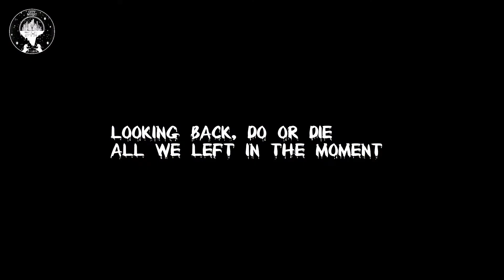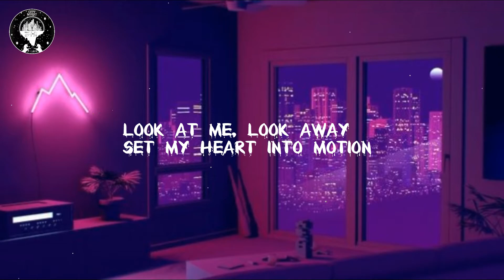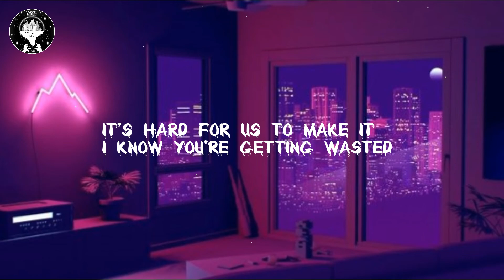Kaz Benson - On Your Mind (Lyrics)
Welcome to city music where you can get best music with lyrics and 8d audio🎧!!

Lyrics for "Kaz Benson - On Your Mind"

Thinking 'bout you and I
Waiting out on the ocean
Looking back, do or die
All we left in the moment
I can now feel it like you trust me in
Waking up, paralyzed

I just wanna stay up on your mind
But you keep telling me time after time
It's hard for us to make it
I know you're getting wasted
But we, we're gonna wake up till we die

We're gonna wake up till we die

Look at me, Look away
Set my heart into motion
Never thought you would lay everything out in the open
When I saw you in crowded place
Knew that I'd never forget your face
Laugh about you and I
Don't know if I can get over

If you need a song removed from my channel, please Contact via Email. (Provided above)